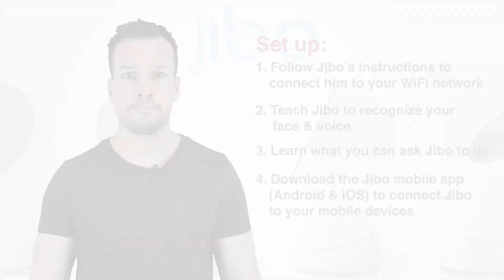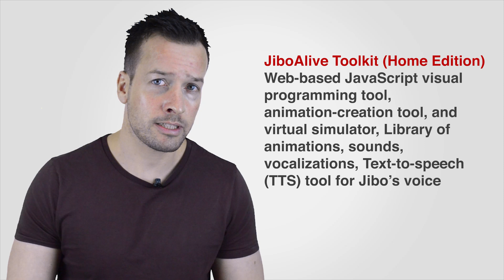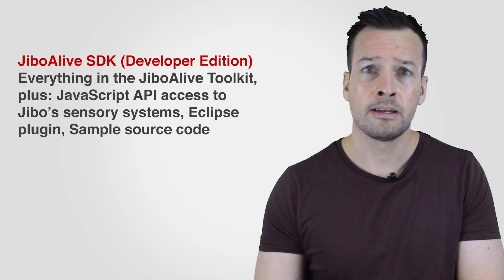Jibo Robot Product Overview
Hi Guys, I’m Philip English from robophil.com, now on this video we are looking at the Cynthia Breazeal designed, Friendly, helpful and intelligent robot Jibo!
The 28-centimetre, 3-kilogram “sociable robot” snaps family photos, handles video calling and acts as a digital concierge. Connected wirelessly to the Internet, Jibo sifts through messages, organizes your itinerary and
orders takeout. But Jibo can also perform more intimate tasks, reminding Grandpa to take his meds or reading bedtime stories to a child.
Advertised as an “attentive companion” for seniors and a “responsive playmate” for kids, Jibo swivels to look at whoever it addresses, its face a large “blinking ball” beamed from a high-definition screen, an effect not
unlike Cyclops.
One in a long line of sociable robots, Jibo is the brainchild of Massachusetts Institute of Technology social robots pioneer Dr. Cynthia Breazeal, who previously gave the world Kismet, an expressive robotic head that possessed the motivations of a six-month-old child.
Kismet came to life in the nineties, which also saw the release of the wildly popular robotic Tamagotchi and Furby toys. In 1999, Sony released AIBO, a robotic dog-like pet.
Paro, a robotic baby harp seal, came on the scene in 2004, offering companionship to patients in hospitals and nursing homes. In June, Japanese inventors unleashed Pepper, a four-foot-tall robot that can dance, tell jokes and read human emotions.